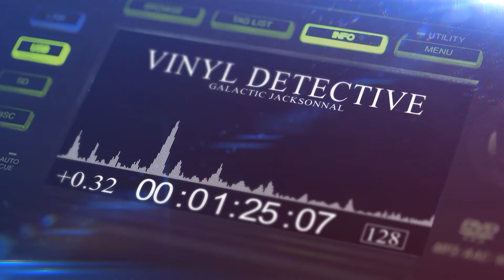Vinyl detective Galactic Jacksonnal #01